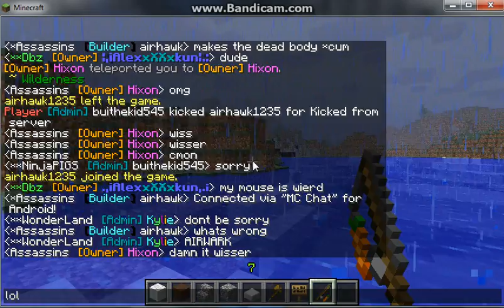Video in the making part 1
It came out real good.
Actors: buithekid545 KylieKB99 wisser132
Director: Hixonfilms1998
Video made at this server Ip: 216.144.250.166:20655